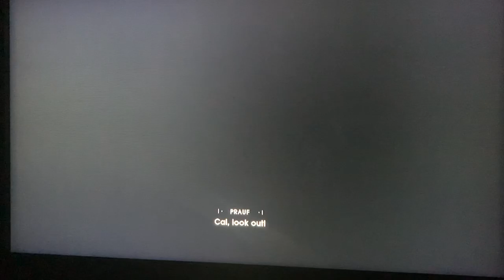Star Wars fallen Jedi order part 1